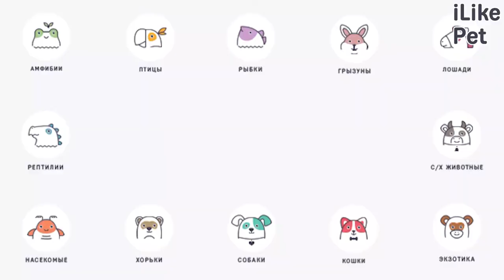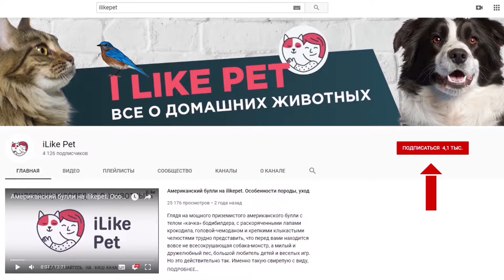4 совета, как правильно ухаживать за ушами кокер-спаниеля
Главным украшением английского кокер-спаниеля можно считать его длинные уши. Как правильно за ними ухаживать? Давайте разбираться.